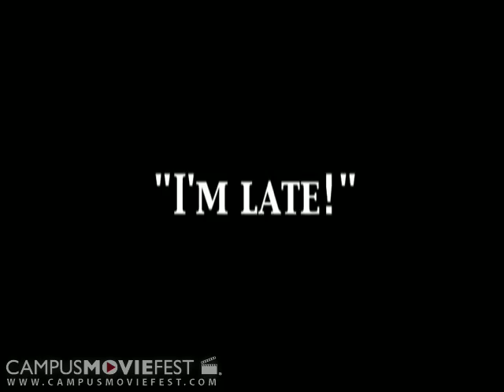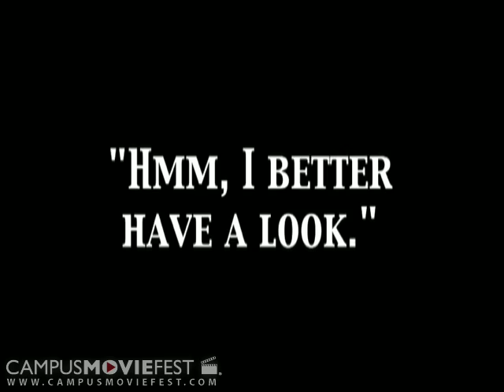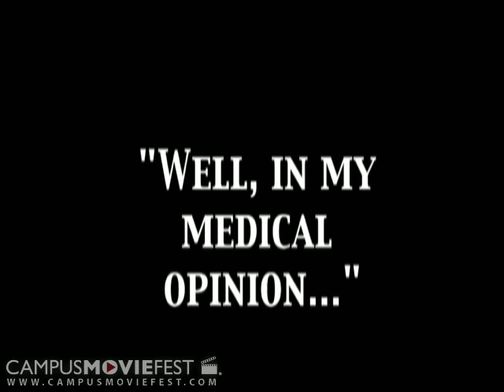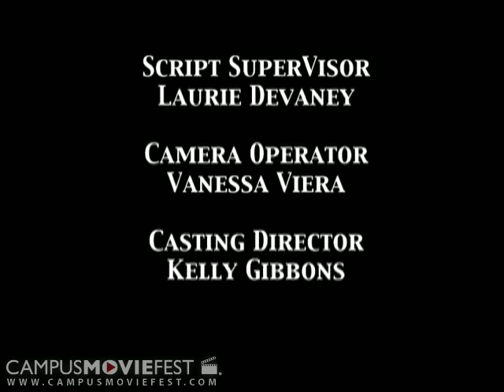Jest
It is an interpretation of great movies of our past such as those of Charlie Chaplin.

Created by VLCKRW Crew at University of Central Florida in 2008 as part of Campus MovieFest, the world's largest student film festival.

Jest Cast & Crew :
Vanessa Viera - Captain
with
Laurie Devaney
Kelly Gibbons
Charles Sutter
Sara Duran